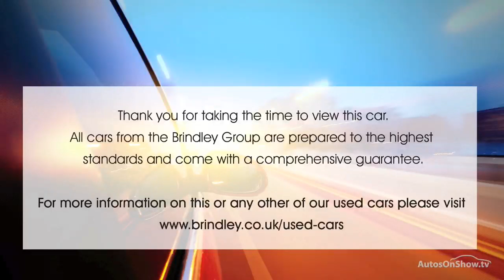MAZDA 2 TAMURA RED 2012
2012 MAZDA 2 TAMURA HATCHBACK PETROL, in RED